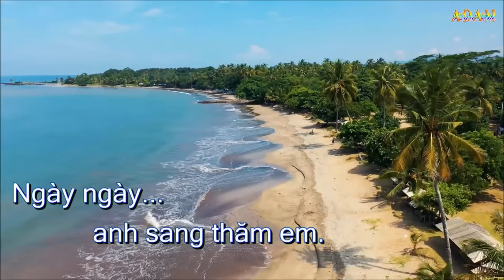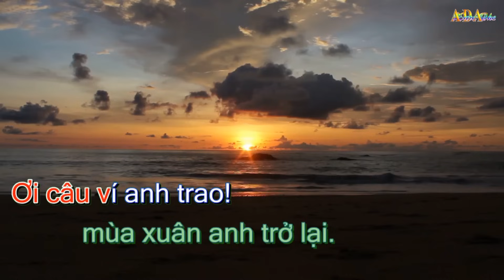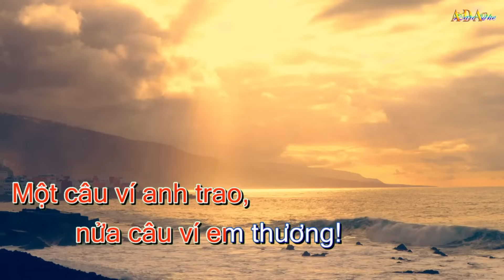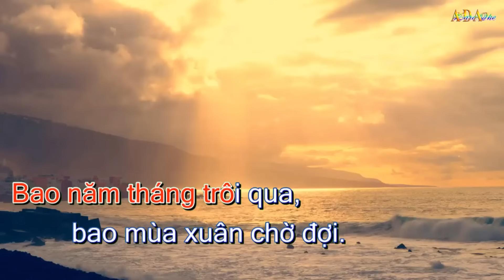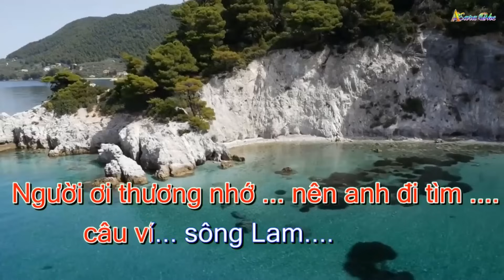TÌM EM CÂU VÍ SÔNG LAM KARAOKE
ADAM PHOTO HÂN HẠNH GIỚI THIỆU